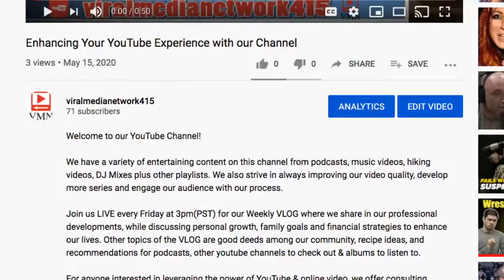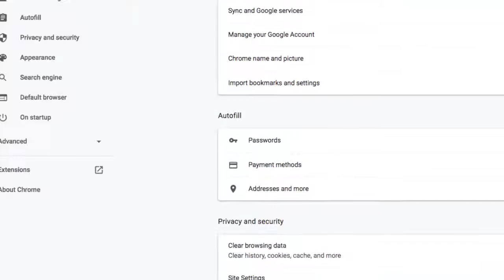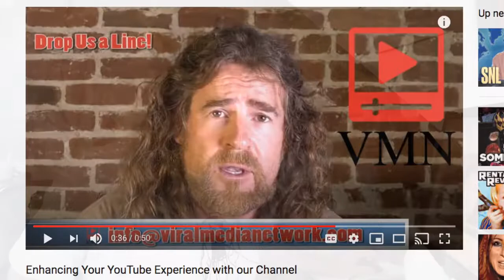VLOG 31: Going ALL IN, Personal Growth, Professional Development, How to take Charge of Your Destiny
We are on our 31th Episode! We were going straight every weekday since 3/18-4/24 then due to family commitments, we are now weekly every Friday at 3pm LIVE!
We thank you for your support. This is to share our feelings, developments and recommendations for coping with our current situation. We help break down issues that come up and discuss how we are feeling, what we think might work and share our journey into making our lives more sustainable. In addition we strive to make ourselves independently successful financially. Join us! We hope to grow together.

Check out the Recipe, Video,  Book & Album of the Week BELOW!

We also started an IG Page!
Follow us at: @viralmedia.network

Check out the Sam Jack Podcast, our flagship series.

In this episode, we use the Shelter in Place & Social Distancing as an opportunity for self sustainability, staying creative & healthy while reconnecting with nature. Now that we are going into our 9th week of Shelter in Place, we discuss how that will shape our future and how we can shape our own new normal. We talk about the growth strategies while sharing our personal journey as well as the evolution of VMN. Candidly admitting that Viral Media Network and this YouTube Channel was neglected for years, while building my career as a Broadcast Technician, mainly in Live Mobile Sports. Now that has ceased to exists for the foreseeable future, I am using this as an opportunity to put up or shut up about VMN. This is the official notice of intention that VMN will develop into a sustainable business with creative content that entertains, engages and informs it's audience.

We chat more about the resilience of communities pooling their resources together was we hunker down. Restaurants staying open for curbside pickup, Rents and Mortgages are starting to be frozen, Evictions are being halted.

There are resources like the Workforce Innovation & Opportunity Act, a Federal Program to help displaced workers & underserved communities get job training and funding for high quality jobs and careers, while also retaining skilled workers for employers.

Creative people think on their feet. You can usually capture the quality of a person by the way they handle times of conflict and despair.

We all get a reset button starting right now to step away from the hustle and bustle and recharge, self heal and get back to the things that matter in life.

The Week's act of kindness is from CEO Jack Doresey, who donates $10 Million to Oakland Youth for Laptops & Internet Access to help bridge the digital divide, break barriers to the online learner during SIP

Keep healthy by maintaining a good diet, exercising, grooming and cleaning yourself everyday as well as maintaining a clean house despite tendencies to mope around just binge watching shows. Cook together and reconnect with your family. Find that recipe you've always been wanting to cook. Use fresh ingredients and lots of ginger & garlic. Explore your palate. Here is today's recipe to help keep your diet fresh, and healthy.

This Week's Recipe from the Cookbook: Salt Fat Acid Head by Samin Nosrat
Buttermilk Roast Chicken
1 Whole Chicken
1 Quart of Buttermilk
3 Tbsp Kosher Salt

Brine Chicken in Buttermilk for 24hrs. Sprinkle with salt & roast in a cast iron skillet for 1hr on 400 degrees, rotating 180 at halfway through.

Album of the Week:
Appetite for Destruction by Guns N Roses
Criminal Minded by Boogie Down Productions

Book of the Week:
Salt Fat Acid Heat, Samin Nosrat

A  great stretching and quick cardio routine;
 Lee Holden's 7 Minutes of Magic

Vitamins I recommend: Multi Vitamin, Spirulina,  Flax Seed, Maca & and an all natural Virility Blend(Men or Women over 40)

We also recommend reducing plastic consumption by replacing our ziplock & trash bags with reusable alternatives.

Shout Outs:
Tyler Groom
One Werd

Have you been wanting to have more time with family?
More time to exercise, make that the one recipe, learn a new hobby, paint more or finish that book?